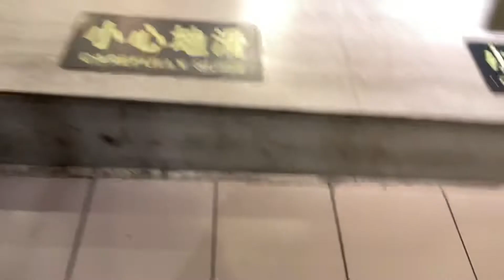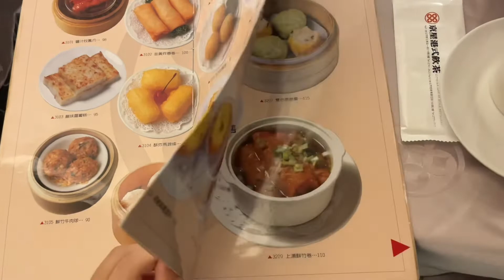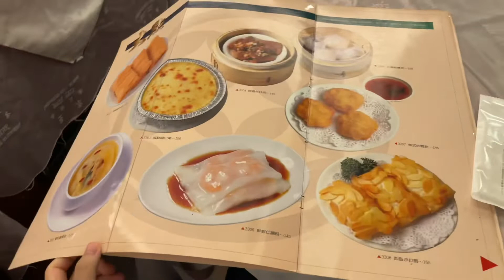Dim sum tại đài loan 帶你體驗台灣港式飲茶！